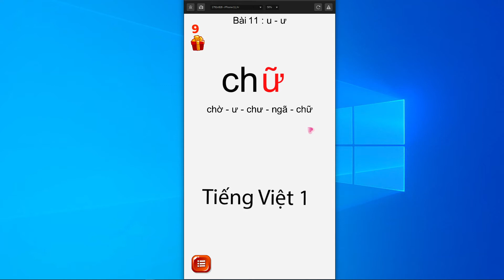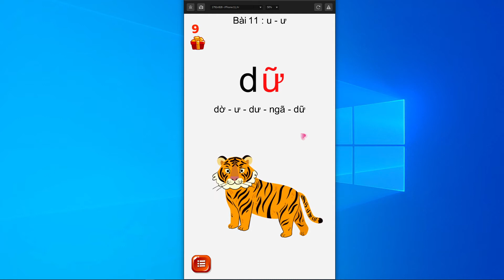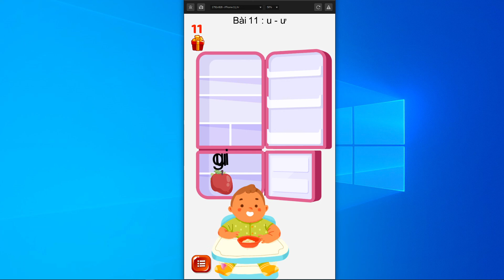Tiếng Việt 1 - Bài 11: ư